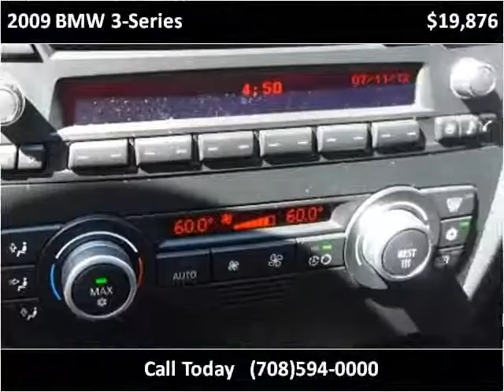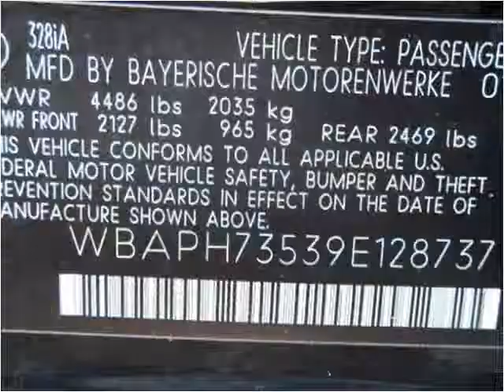2009 BMW 3-Series Used Cars Bridgeview IL